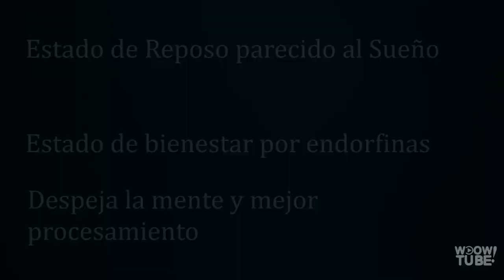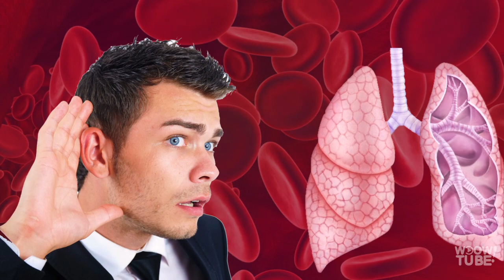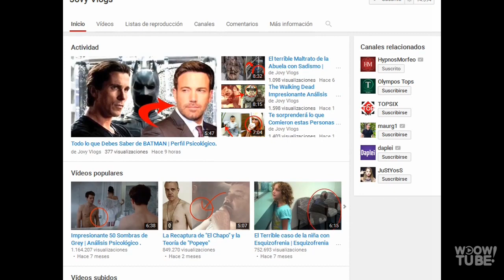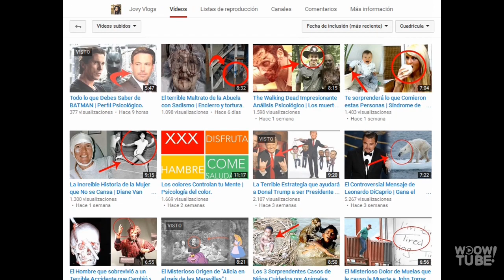¿NUESTRO CEREBRO AGUANTA EL SILENCIO? | por PsicoVlog y JovyVlogs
Hoy veremos las consecuencias de anular nuestro sentidos. Además, venimos con una colaboración especial. Visitad el canal de JoviVlogs